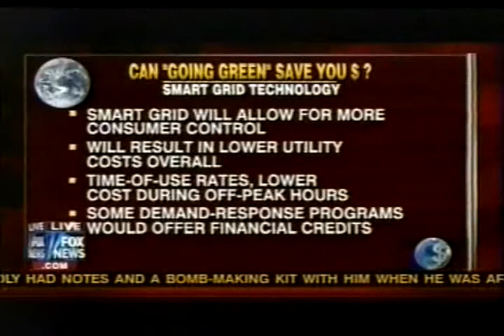NEMA's Paul Molitor on Fox News Channel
On October 3rd, 2010, NEMA's Sr. Director of Smart Grid, Paul Molitor, was interviewed live on Fox News Channel's "America's News HQ" with Shannon Bream. Paul discussed Smart Grid technologies and how they are going to save consumers money.